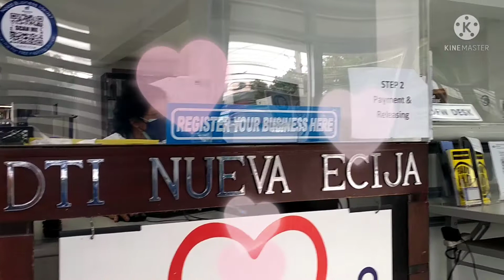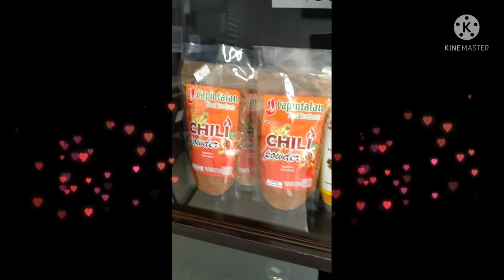Napadalaw at Naginquire paano isara ang business/ business name registration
napadalaw bigla sa dti inquire paano magsara ng business.